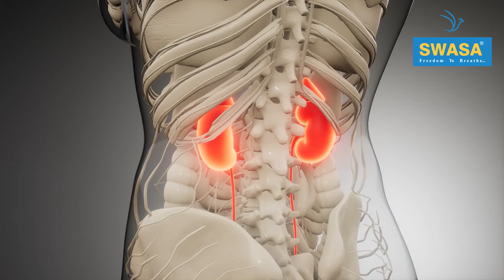Shortness of Breath: Causes and Solutions | Dr. Vivek Vardhan Veerapaneni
Shortness of breath can be a concerning and uncomfortable sensation. In this short and concise video, we'll explore the common causes of breathlessness, including respiratory issues, anxiety, allergies, and more. Discover simple solutions and techniques to alleviate this condition and improve your breathing. Don't let shortness of breath limit your activities – learn how to breathe easier and live a healthier life.